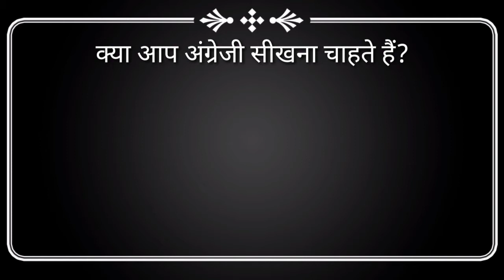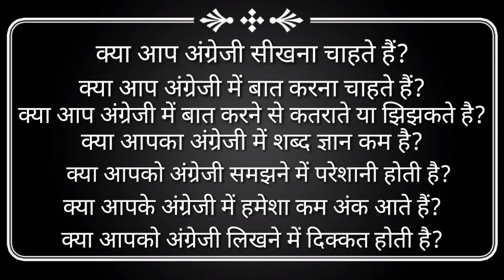Learn English In Hindi - ASE English Academy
Dear Learners ,
                          Welcome To Advance Spoken English (ASE) English Academy.
If You Want To Speak English Very Fluently , Easily And Confidentily So You Are In The Right Place .
Here You Will Find Educational videos related to English.

ASE English Academy
Superfast Learning Center
Bhiali-3 Chattisgarh

(asebhilai-3 Keep Learning)